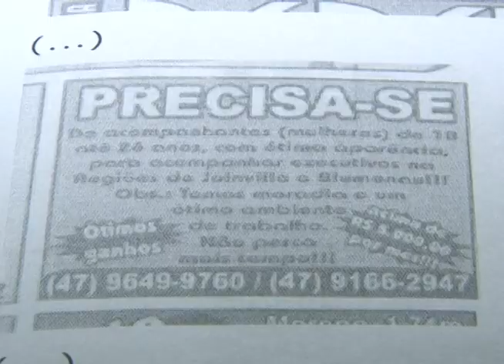Joinville - Casa de massagem servia de fachada para prostituição